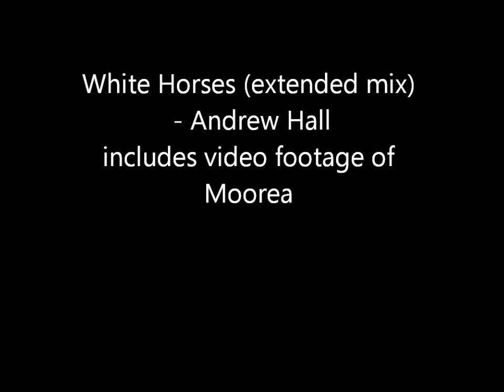White Horses (Extended Mix) - Andrew Hall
“White Horses” – extended mix. Song written by Andrew Hall, inspired by a holiday in the South Pacific in 1983.

Track included in digital album RADIO CALLING available on CD BABY through amazon (amazon.com, .es and .co.uk) Recorded at Zella Recording Studios Birmingham. Produced and mixed by Andrew Hall and John Shaw Remix of a track originally included in LP “Castaway” (issued 1984)  Remixed in January 1984 by Andrew Hall and John Shaw and assembled from different mixes with a razor blade and sellotape.

Andrew Hall: Vocals & Keyboards  Dave Carroll: Guitars. Mark Tibenham: Bass Guitar and DX7 synthesiser (also features as  steel drums),  Nick Parry: Acoustic Drums and Percussion. Includes castanets. Features Ruby Turner on backing vocals. Thanks, Ruby!

Video credits- Filmed in Moorea, South Pacific, during a holiday by Andrew Hall, friends and family in August 2005 by Paloma Guillamón. Footage assembled  by Javier Serrano in Las Rozas de Madrid  2005.  Film footage and music put together for YouTube by Andrew Hall in June 2015.